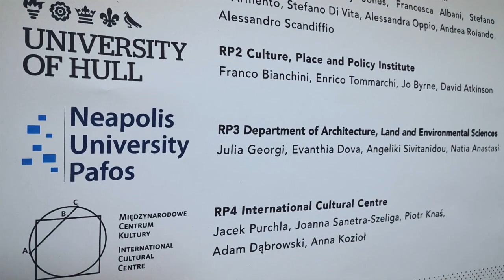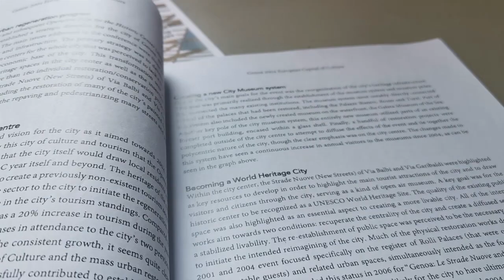Introduction to the HOMEE Research Project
Prof. Davide Ponzini (Politecnico di Milano) introduces the scope and goals of the HOMEE Research Project.